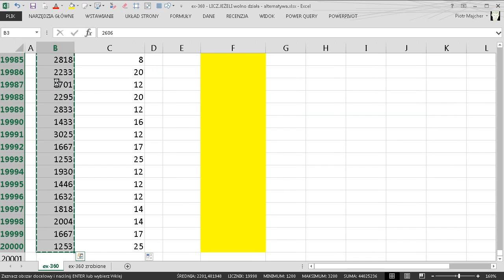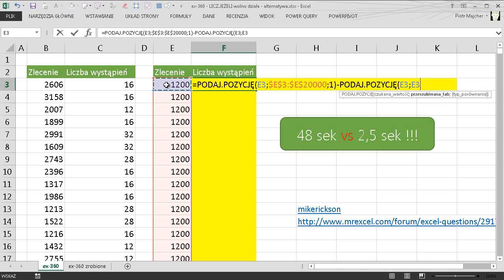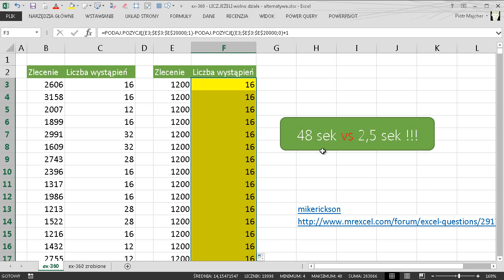excel-360 - LICZ.JEŻELI wolno działa - ciekawa alternatywa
Dzisiaj odcinek o optymalizacji. Funkcje LICZ.JEŻELI i LICZ.WARUNKI są świetnymi funkcjami ale jeśli użyjemy ich co najmniej kilka tysięcy razy na co najmniej kilku tysiącach rekordów Excel będzie przeliczał te funkcje bardzo długo. W przykładzie który pokazuję na 20000 rekordów przeliczenie (na moim komputerze) zajmuje Excelowi 48sek. Znalazłem świetną alternatywę na forum mrexcel.com która wymaga aby dane były posortowane ale opłaca się to, bo czas przeliczenia formuł skraca się z 48 do 2,5sek! :)

Użyty mechanizm: Sortowanie

Użyta/e funkcja/e: LICZ.JEŻELI. PODAJ.POZYCJĘ